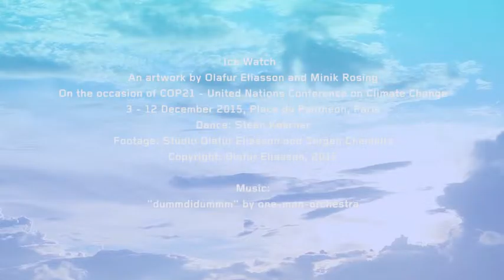Acclimatize Olafur Eliasson interview